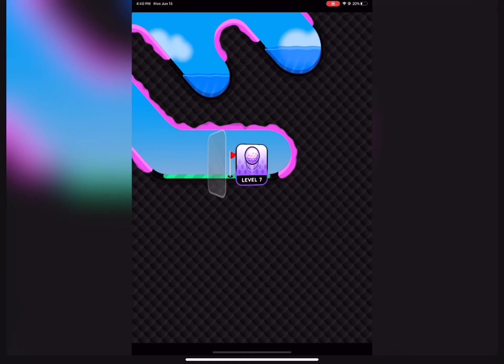Farming trophies more like losing trophies😂😂(Golf Blitz:gameplay#4)